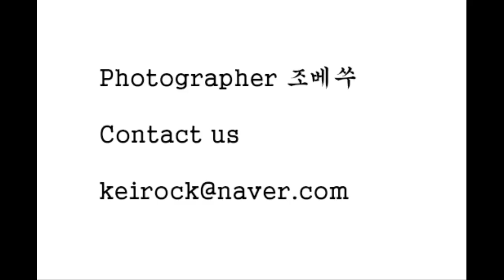2009년 12월 어느날 경주에서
2009년 어느날 경주

아마, 이때부터 였을 것이다

때가 되면 의무감으로 경주를 찾은 것이

이때의 경주도

지금의 경주도

묘한 매력이 있다

경주를 찾아갔던

그대의 기억